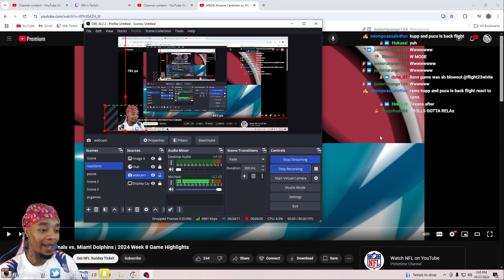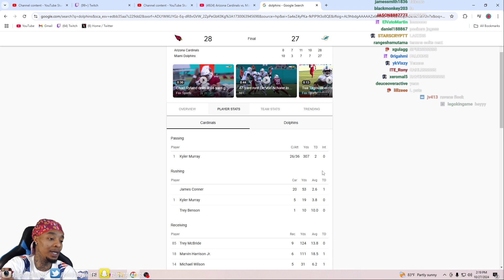FlightReacts To Arizona Cardinals vs. Miami Dolphins | 2024 Week 8 Game Highlights